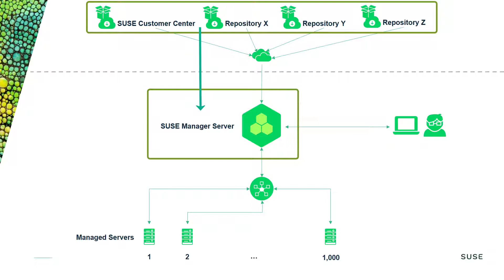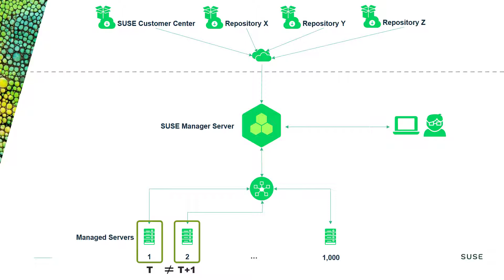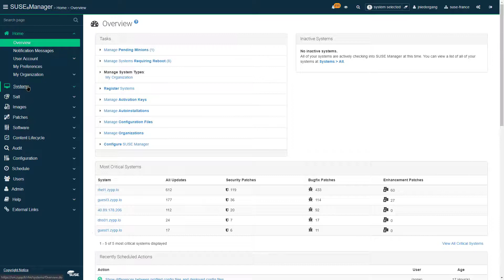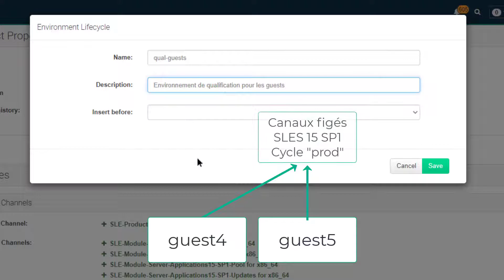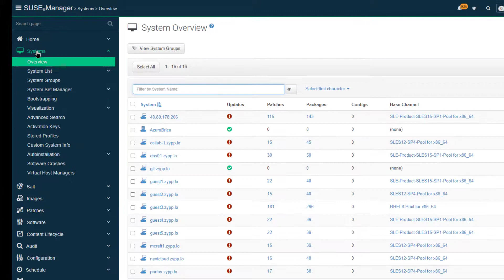SUSE Manager - Gestion des Patchs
Présentation de la gestion des patchs avec SUSE Manager et utilisation de l'outil de cycle de vie.